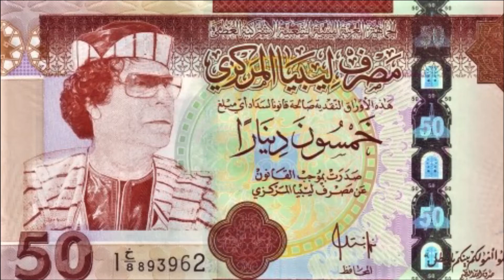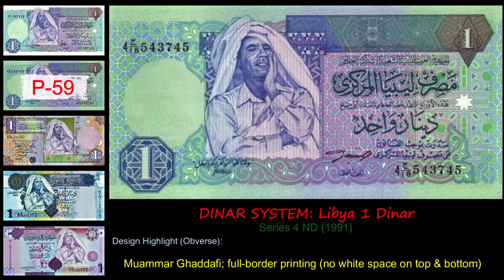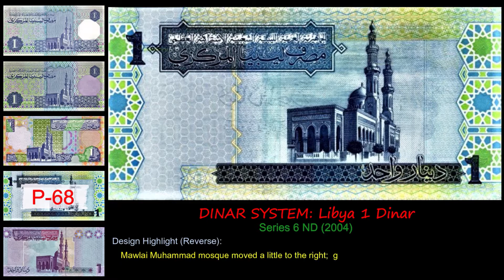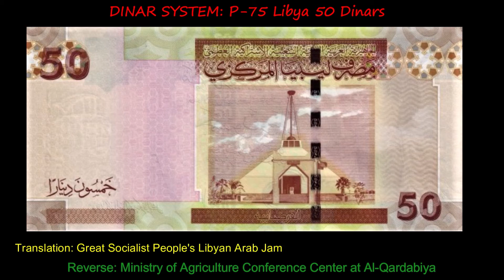Libya - Gaddafi on Banknotes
Gaddafi on Banknotes

The following banknotes contains Gaddafi appearances. Highlights are design changes within similar banknote denomination, main feature/s and color differences. This is a good collection set.

This video is intended for collectors of memorabilia and hopefully will be used for fun & educational purposes. The images of banknotes here are just for visual representation and information sharing. Color, sizes and resolution vary due to different conditions and medium in image processing as well as some images were coming from different sources through virtual acquaintances and other means for quite some time, the video creator has no guarantee of authenticity on it's origin.

Minstrel Dance by RandomMind
Market Day by RandomMind
The Bards Tale by RandomMind